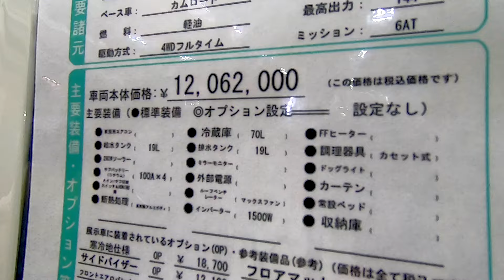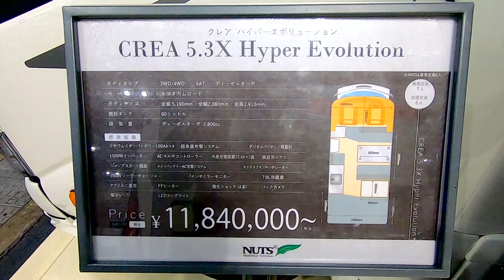【OCCS 2023】トヨタ カムロード クレア ハイパー エボリューション ネオ 5.3X（TOYOTA CAMROAD CREA HYPER Evolution Neo）Wタイヤの紹介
トヨタ カムロード クレア ハイパー エボリューション ネオ 5.3X（TOYOTA CAMROAD CREA HYPER Evolution Neo）Wタイヤの紹介です。

購入はこちらから